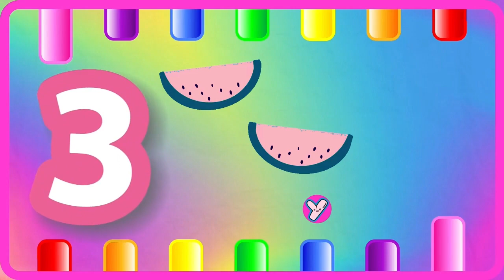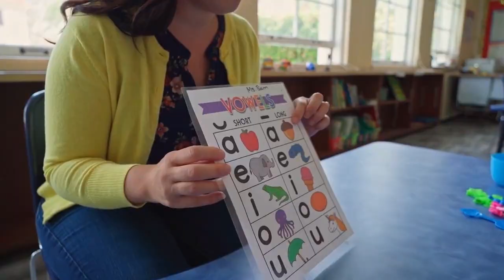ABC Phonics for Toddlers! A for Apple Alphabet Song | 123 Song | Learn Colors & Phonics Sounds | 625